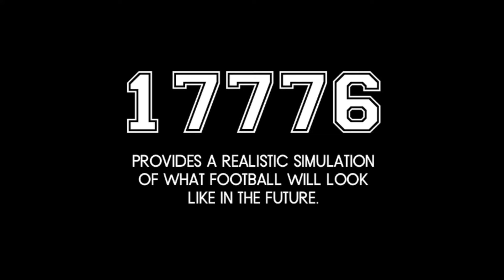17776 provides a realistic simulation of what football will look like in the future.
TEN: Is that a statue of Sir Walter Raleigh
JUICE: yeah